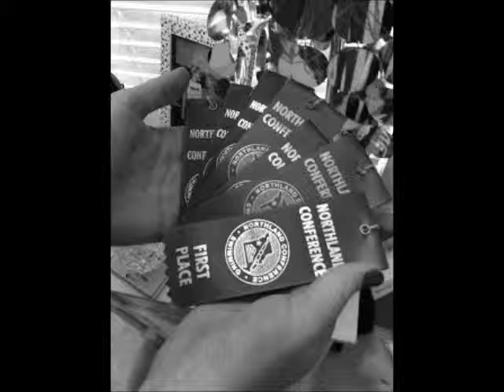Busy Life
This video is about Madi Blinzler and only PART of the busy life she has. By: Charlie McFarlane and Kathern Torrago